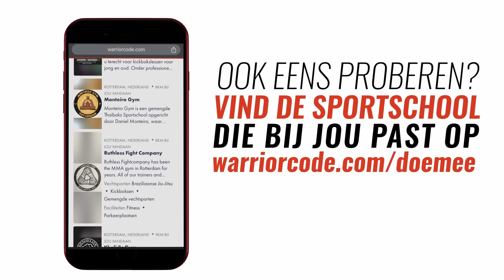Nabeschouwing Latescu vs Caceres tijdens GLORY 94 | WARRIOR WATCH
Tijdens Warrior Watch bespreken de Warrior Code Sidekicks het laatste vechtsport nieuws, tips & tricks. Deze week: Recap GLORY 94
Mede mogelijk gemaakt door: XXL Nutrition, Knockout Sportswear en Atila.